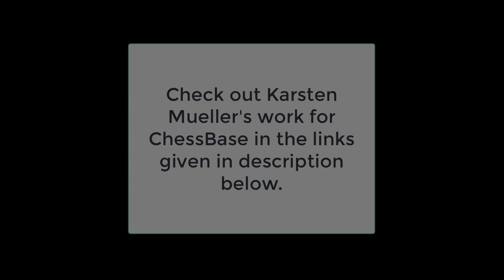The greatest endgame expert of our time - GM + Dr. Karsten Mueller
Karsten Mueller is a genuis. He is a GM and at the same time holds a Ph.D in Mathematics. After becoming a grandmaster Karsten decided to become an endgame expert in chess.

But what does being an endgame expert mean? Karsten spends majority of his time doing research on endgames, writing books, analyzing positions with tablebases. Thanks to his background in mathematics, he has the critical approach of trying to find the perfect proof of every position, no matter how complicated.

In this interview with IM Sagar Shah, we get to know why did Karsten Mueller choose the endgame. He analyzes some of his favourite games which includes the amazing analysis of Shirov vs Lautier and Karpov vs Kasparov.

It's an interview from which you will learn a lot about one of the greatest endgame experts of our time.

Video: Sagar Shah and Amruta Mokal